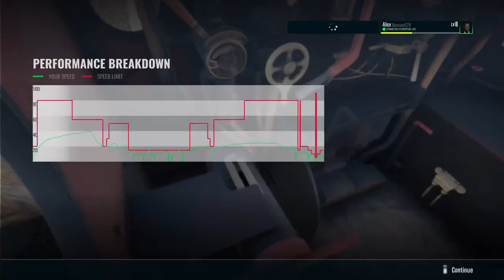Train Sim World 3 with a New Steam Engine! LIVE 🔴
Peak Forest Railway